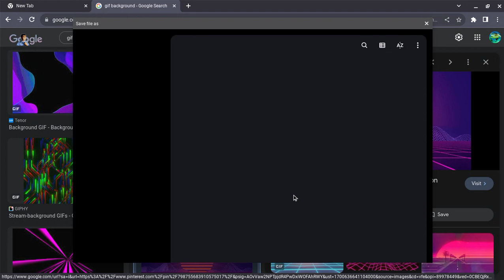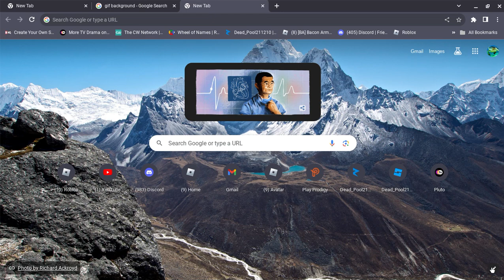How to make a moving background on ChromeBook *2023*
In this video I will be showing you how to set your background, whether it be your google background or your background in general. Sorry if you couldn't hear me. That's well so, if you have any questions at all don't be afraid to comment it down below.But all In all have a good day/night.

                                                                                                                    -TheGamer-